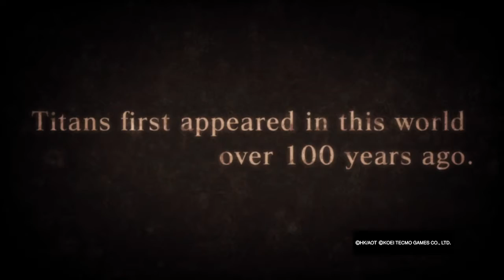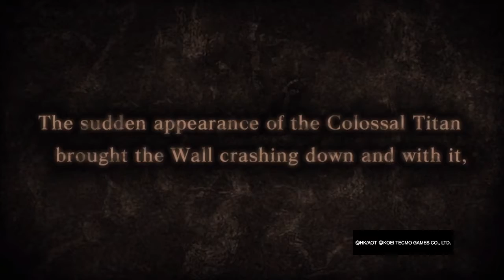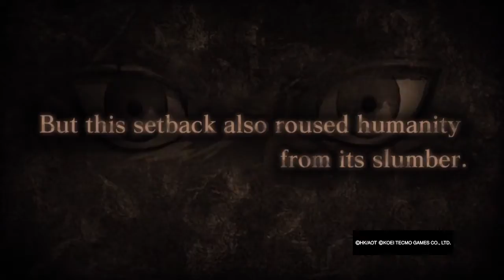Attack on Titan P1